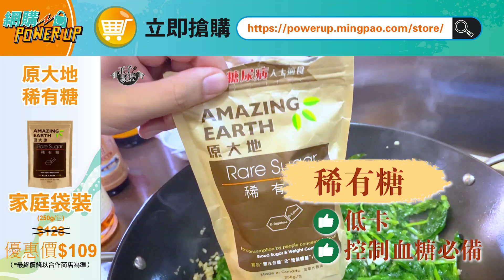金黃蟹粉扒豆苗 極級鮮美做法簡單 | 大閘蟹 | 食譜 |《王子煮場》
食大閘蟹的時令季節由10月開始，至12月中結束，是秋冬必食的美味佳餚。除了享受原隻肥美的大閘蟹外，當中的蟹黃（蟹粉）更是精華所在。而因應第四波疫情的關係，大家都開始回歸stay home在家享受美食的日子。

有見及此，今集的《王子煮場》會教大家煮出做法簡單，但極級鮮美的「蟹粉扒豆苗」，就算並非大閘蟹當造季節都可以食到！